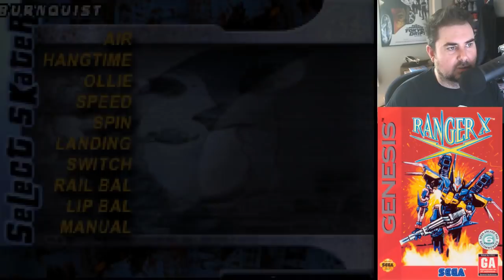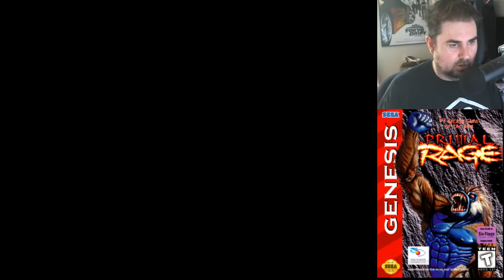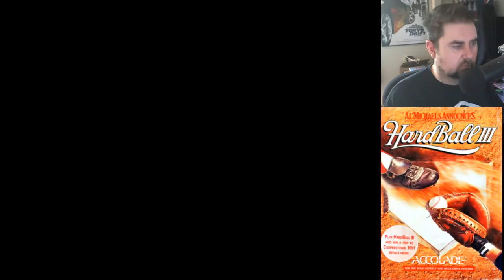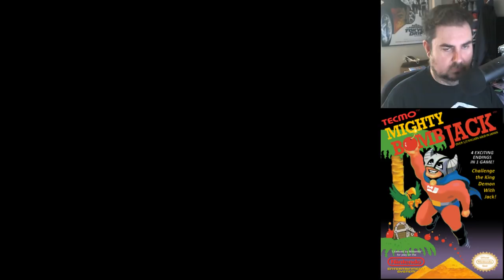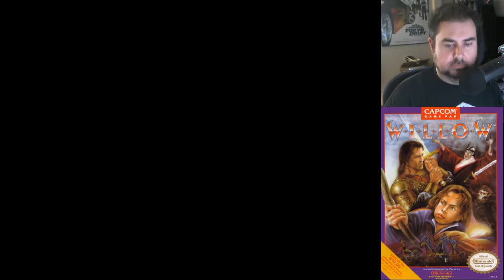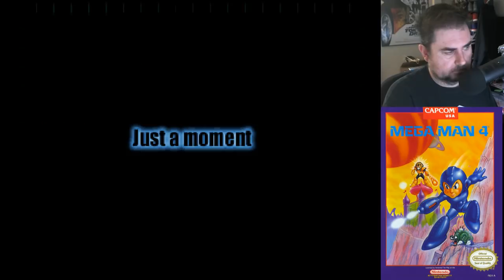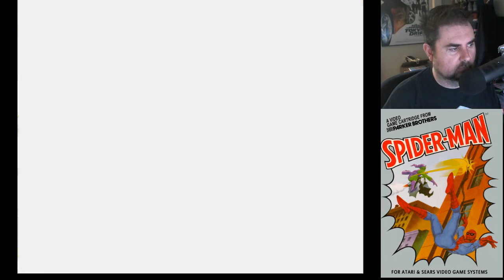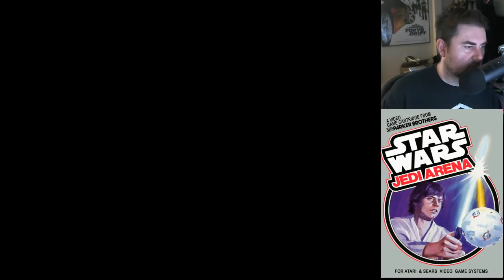The Jeff Gerstmann Home Game: Cool Spot, Ikari Warriors, Irritating Stick, and More!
The holidays are upon us, so that means it's time for two different Elevator Action games, that GBA version of Tony Hawk 2, and some hard realizations about the NES version of Ikari Warriors.